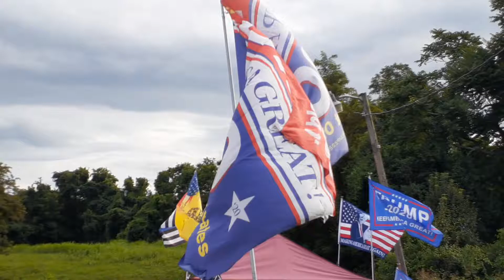Trump Flag/August 1, 2020